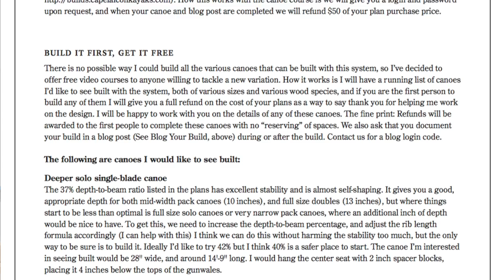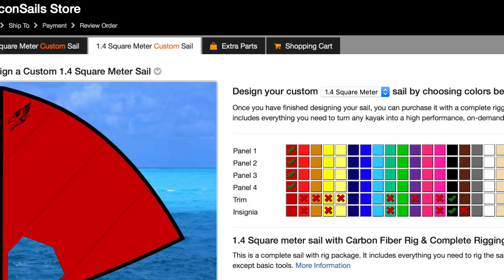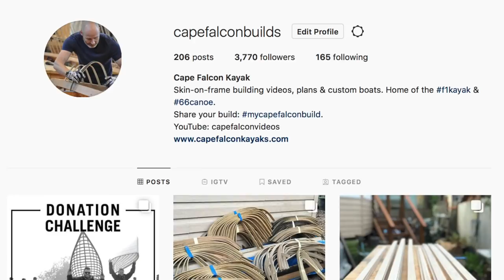Building a skin-on-frame Canoe, Part 15: Asymmetrical pack canoe, more sail experiments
Now that we've got the new canoe building system dialed in and the beta video course up on the Cape Falcon Kayak site, it's time to start pushing the system to see what we can build with it.  This week was an asymmetrical canoe and an identical half scale model canoe, next week is going to be a small rowboat/sailboat.  Watch that build progress day by day on Instagram.  We are @capefalconbuilds and the main site is